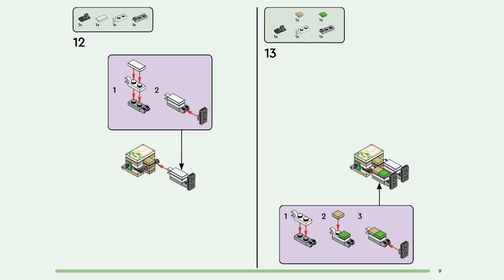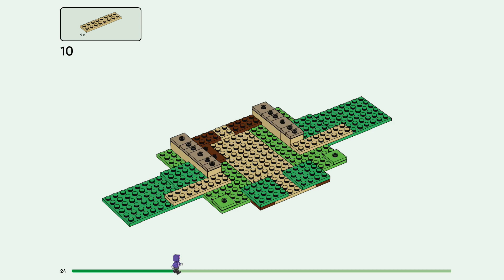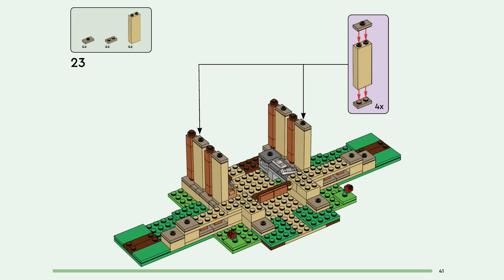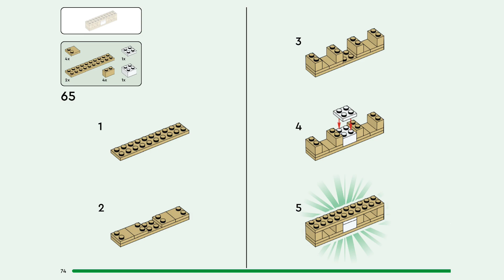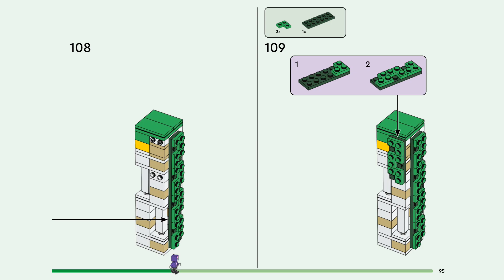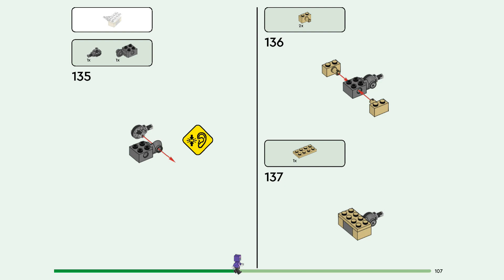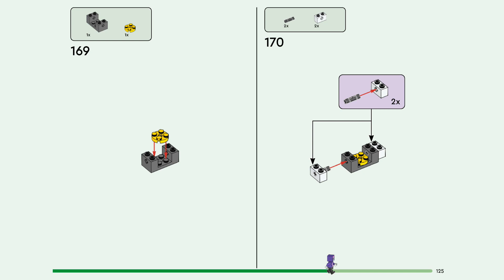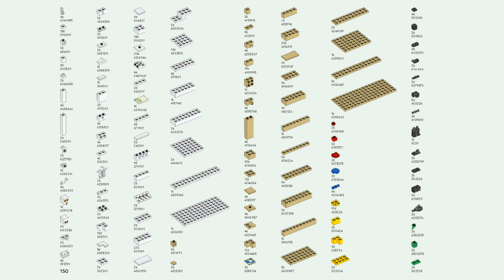LEGO Instructions | The Iron Golem Fortress | 21250 | LEGO MINECRAFT 2023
Building instructions for 21250, The Iron Golem Fortress, LEGO MINECRAFT, 2023